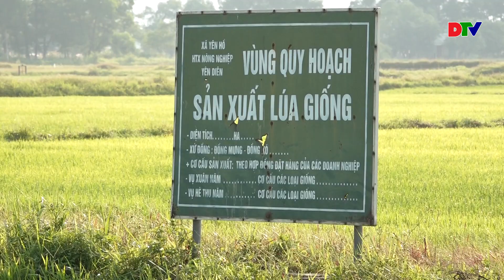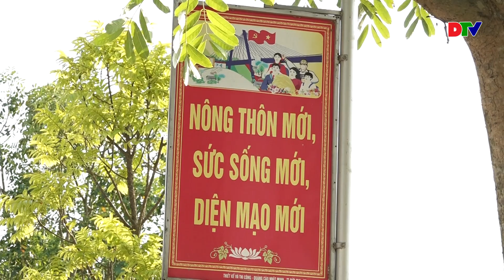TRÊN 300 NGƯỜI RA QUÂN LÀM SẠCH ĐƯỜNG GIAO THÔNG NỘI ĐỒNG